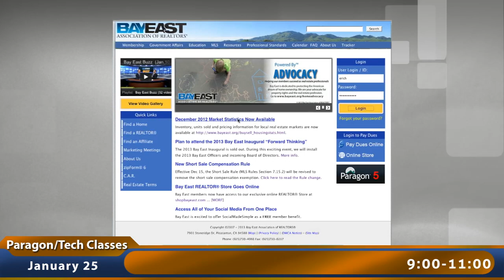How Sentate Bill 30 can effect REALTORS® - Bay East Buzz(Jan 21)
In this version of the BUZZ! Hear the details about Senate Bill 30 and how it can effect you as a Real Estate professional. We also take a look back at the 2013 Bay East Inaugural.